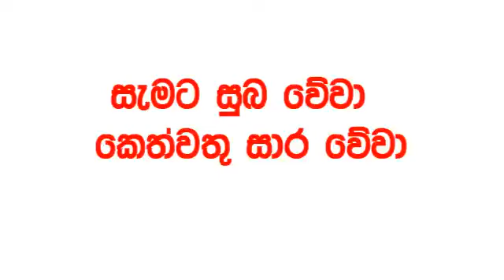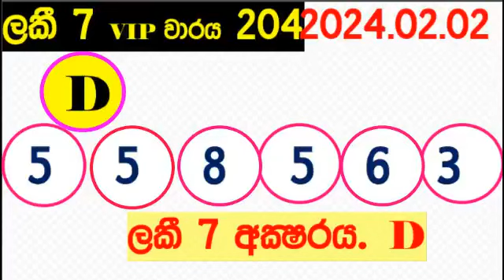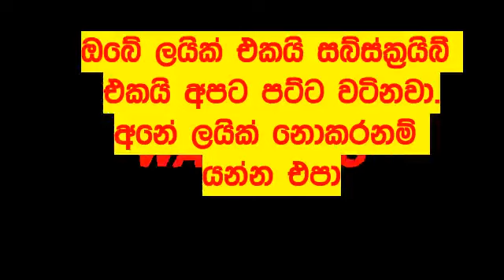Lottery Results DLB and NLB දිනුම් අංක #2024.02.02 Lottery Result Lanka lotharai dinum